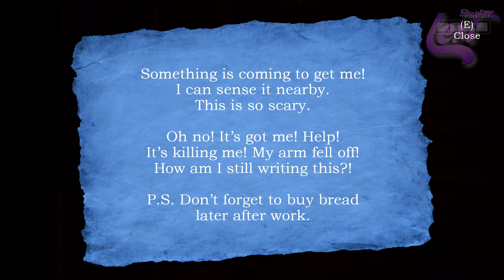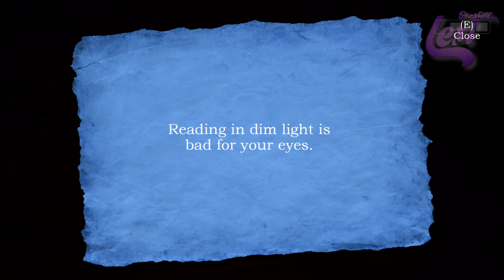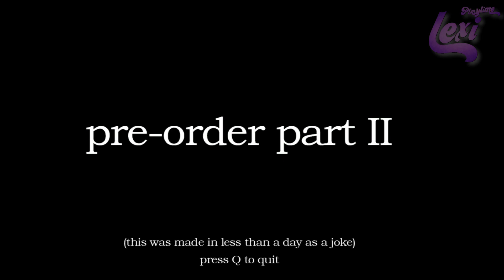Meatly's Storage World Full Walkthrough + Jumpscare + Ending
Garten of Banban 2 Full Game Walkthrough for the PC in Full HD.

My name is CatPlay. I'm a big Friday night funkin fan and that's why I made this channel for you. On my channel you can see exceptional new mods for my favorite game.

Garten of Banban 2 Full Game Walkthrough Timestamp

Garten of Banban 2 Full Game Walkthrough gameplay @CatPlay 1080p 60fps & Full HD (2023)